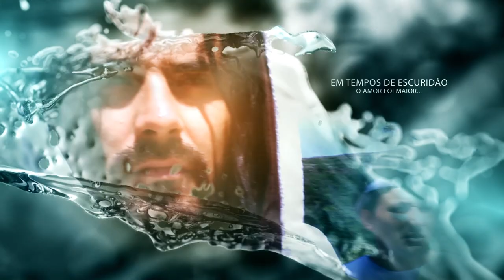Principe da Paz -Trailer Bigboss Produções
Príncipe da Paz narra a história de amor de Jesus Cristo ( Ricardo Assis ) e seu ministério evangelístico. Este filme é uma retratação bíblica dirigida por Tita Fernandes.
O filme será lançado em breve e estará disponível também na Rede Benção de Televisão.

Sigam a Bigboss Produções e fiquem ligados neste filme que fará vocês se emocionarem.

Facebook Bigboss Produções